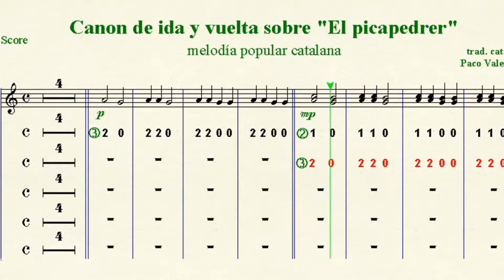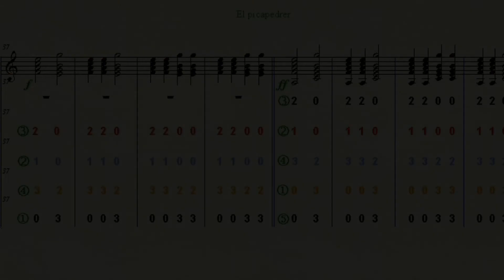YGPV26 Cànon d'anada i tornada - Canon de ida y vuelta - Round-trip Canon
Exercici del meu llibre "Youth Guitar" que pots trobar al meu web:
Ejercicio de mi libro "Youth Guitar" que puedes encontrar en mi web: